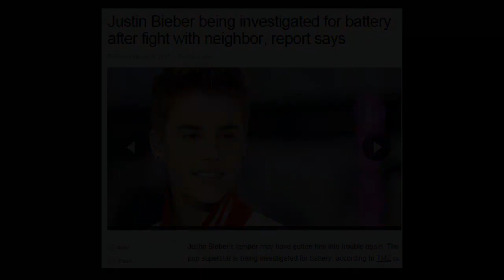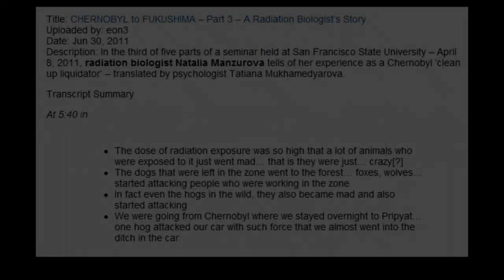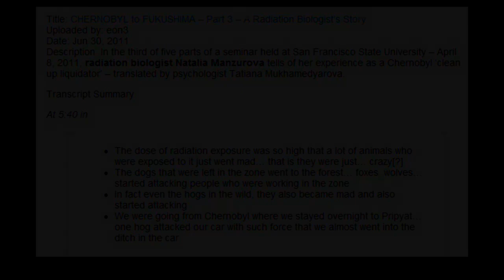Justin Bieber: Brain Damage & Rad Exposure (Case #10)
10 celebrities displaying recent symptoms of possible radiation sickness after excessive flying. Historically, some famous actors and actresses have been nuked before...so it wouldn't be the first time.

2 years of Fukushima Part 4: Mutations in Plants, Animals & Humans: Chernobyl, Three Mile Island & Fukushima